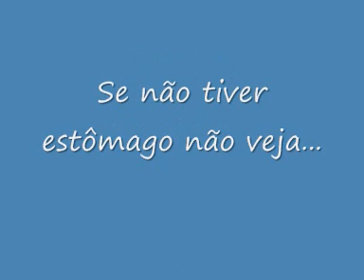Flagrante de assassinato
Horrível. aterrorizante. sinistro. medonho. vejam se puderem...aguentem se forem fortes!!!